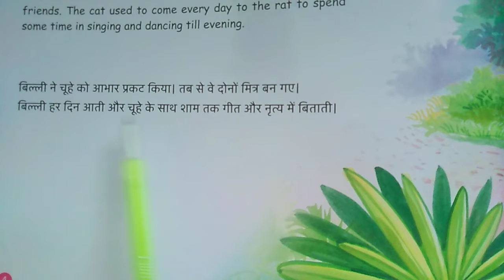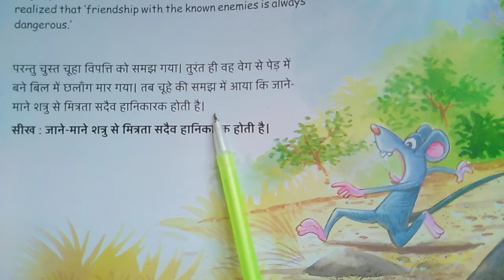शत्रु से मित्रता।channel #